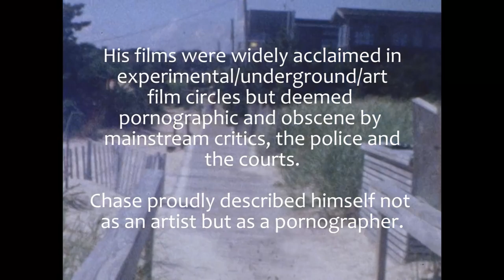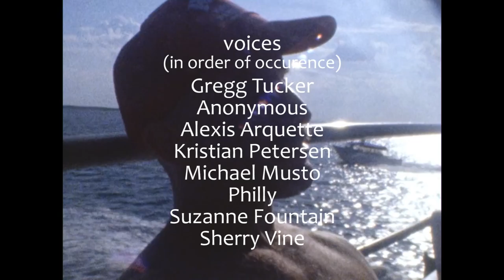FIRE ISLAND '79 trailer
trailer for the short film "FIRE ISLAND '79" by Patrick McGuinn and Todd Verow. Music by Greg Sabo.